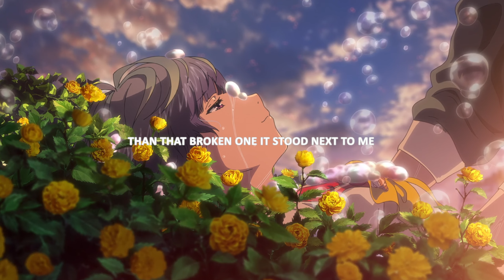sewerperson - creatures of ending (lyrics)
Anime:
Bubble

Lyrics for "creatures of ending" by Sewerperson
that old garage was more of a home
than that broken one it stood next to me
these power tools provide more defence
than these souls you claim to be special
let go of me, find your feet again
and come back to us when you're standing
this world was weaker when in defence
now we face the creatures of ending

take hold of me and fight when i can't
i need bleach applied to my memory
why wish of knight when this peasant life
is what most of you noblemen envy
god bless the night where i find my rest
too many times i grow weary
i love the quiet, but this all the time when i pass away?
the thought scares me

bodies painted up with the red dot
join the army, go to war, take a headshot
zombies, i see them rise again like, yuh, mummies
smell the brain rot
(go, yuh) movies (no) couldn't capture what i think about
fuck if i could either, no way to explain it, ah
it's too windy at the top, but it's amazing, ah
it took years for me to exit out my caging, ah
huh, i was soaked to the bone in the waterhole
see my injuries and suddenly they hear me now
huh, all the sympathy was faked, i know it's terrible
but their words even the balance by a small amount, uh
bleed the cherry and blow my smoke into the sky
you can't find a way of ruining my high
look at the fire red pulsing in my eyes
you won't find a way of ruining my night

what's it worth? what's the cost?
in the void, you will not find god
anti universe, everything ever felt all at once
too based, uh, too loud
wait, wait, uh, fuck it right now
what's left of the planet we found?
no plants, no life on the ground